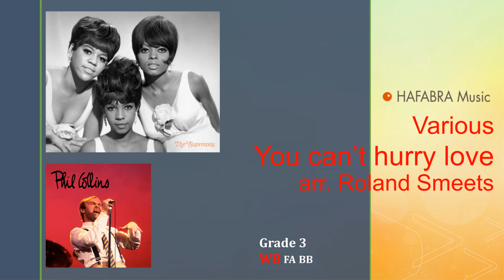You can't hurry love - L. Dozier - E. Holland Jr. - arr. Roland Smeets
Composer: L. Dozier - E. Holland Jr.
Arranger: Roland Smeets
Wind Band

As performed by The Supremes
As performed by Phil Collins